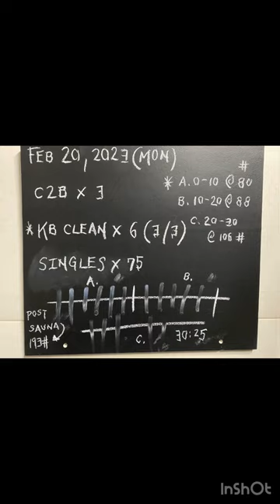30 min Chest to Bar | KB Clean Overload | Fast Feet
February 20, 2023 (Monday)

30 min of developing pulling strength using the chest to bar x 3 and the kettlebell clean x 6 (3/3) alternating. Pick three heavy bells and work through 10 min blocks at moderate to heavy progressive overloading (see details below). Fast feet are engaged using 75 singles with a speed rope. Simple and effective stimulus for a Monday. Don’t hit the snooze button. Win the day.

Pre-workout sauna (195-200 F) for 30 minutes.

A1. Chest to Bar x 3
A2. KB Clean x 6 (3/3)
0-10 min @ 80# | 10-20 min @ 88# | 20-30 min @ 106#
A3. Jump Rope x 75

16 sets in 30:26 (144 total reps) |8.9 tons (17,820# volume)
Overall RPE 7 (1-10 scale) | Ave HR 145 (170 peak)